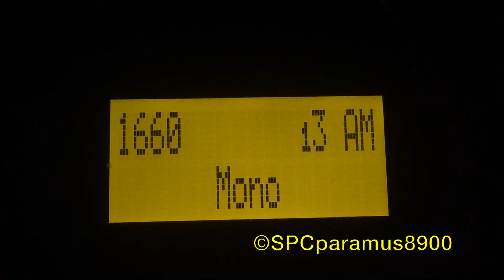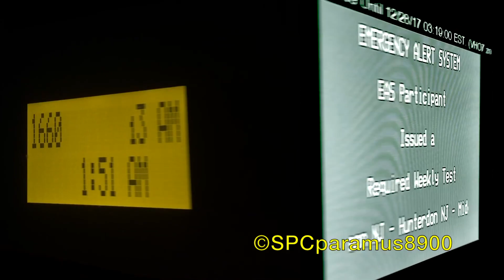SW MI Required Monthly Test (4/17/19)